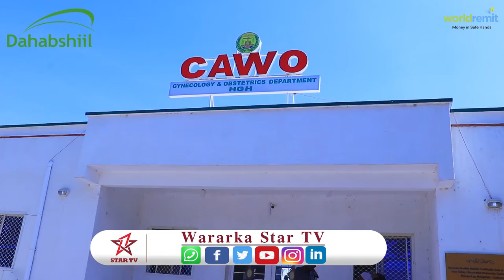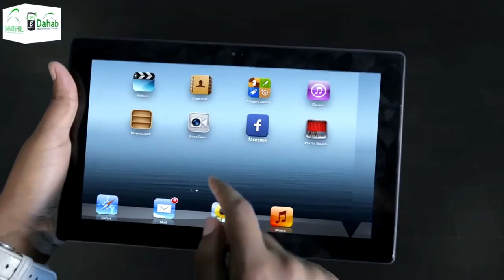Gudida joogtada ah ee golaha Guurtida JSL ayaa kormeer ku tagay cusbitaalka weyn ee Hargaysa.